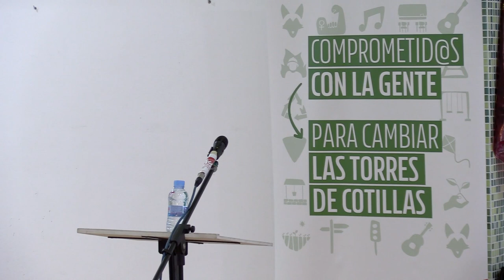ACTO CENTRO DE ARTISTAS JÓVENES 2505